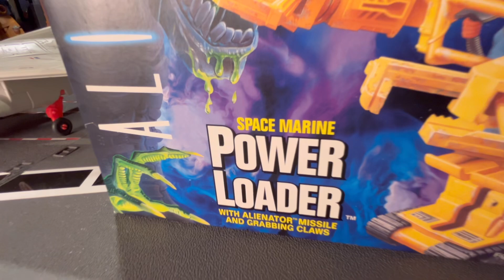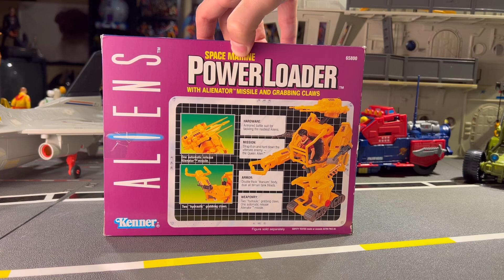POWER LOADER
A quick look back at Kenner’s representation of this iconic Mech.